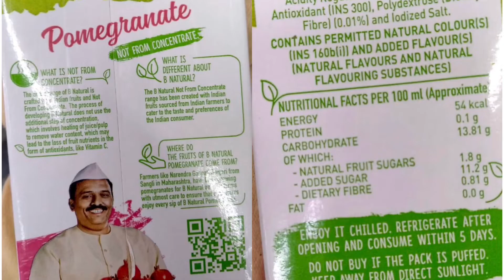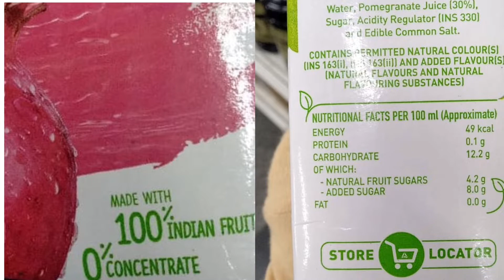Food branding manipulation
Food branding manipulation & juices r nt a good idea fr weight loss. don’t count calories